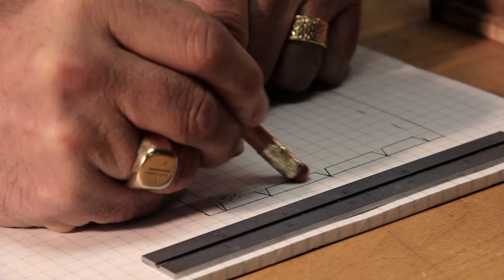Portrait of a Woodworker - Allen Ryan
Allen Ryan, owner and operator of Dayton's Woodcraft store, tells his story from how he began to what the future holds.